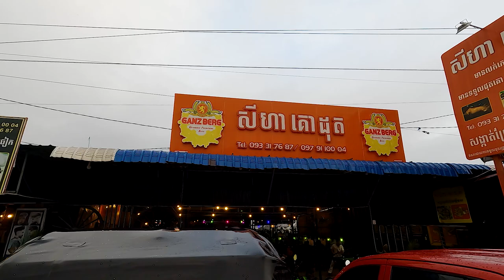Super Yummy! Roast a Whole Cow 200Kg per day | Cambodian Street Food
Please enjoy with my video showing about: Super Yummy! Roast a Whole Cow 200Kg per day | Cambodian Street Food.

00:00 - 00:32 Intro/highlight
00:32 - 02:25 Preparing & grilling meat
02:25 - 13:13 Action chopping & selling